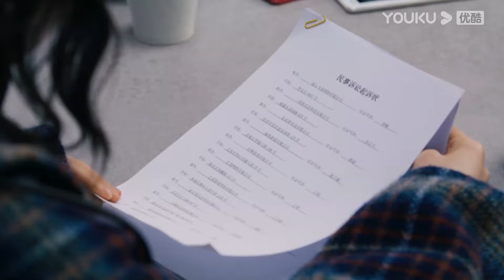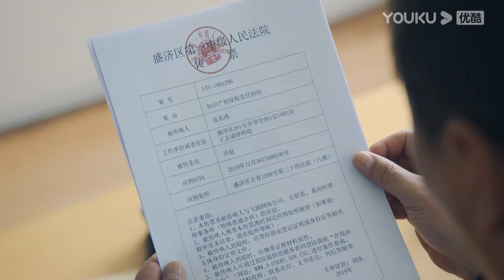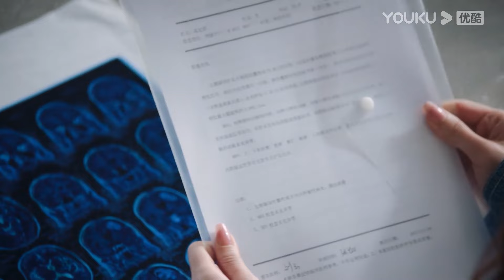陳飛宇生病還在工作，灰姑娘直接撲在他身上，刺激他早日康復 ！陈飞宇 张婧仪 打火機與公主裙 Lighter&Princess